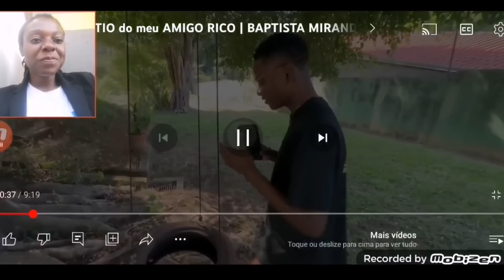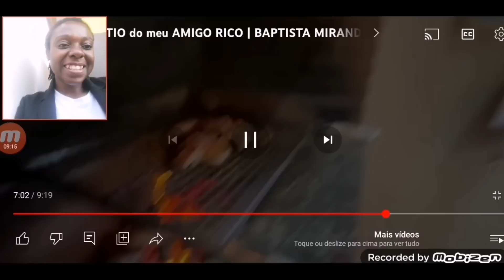Tour pelo sítio ter lugar assim em África é milionário Angolano no Brasil 🇧🇷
v

2ª desse

2ª

não esqueça
si for novo si escreva
compartilhe

correio
caixa postal
1100
Moçambique Maputo
Africa

western union
África